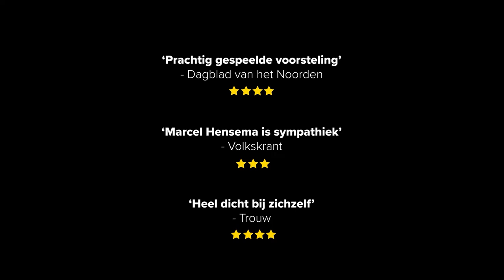Marcel Hensema - Alles in de hens | DeLaMar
Een warme voorstelling vol mooie verhalen en herkenbare typetjes, over een bijna-vijftiger die gaat wandelen om los te komen van de drukte, zijn werk en zijn puberkinderen.

DeLaMar Theater is hét theater in hartje Amsterdam. Of je nou houdt van musicals, cabaret of muziek. Bij DeLaMar Theater ben je van harte welkom.